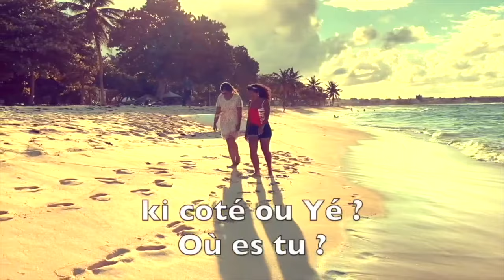ELIE LUNDI 18 DEC 2023